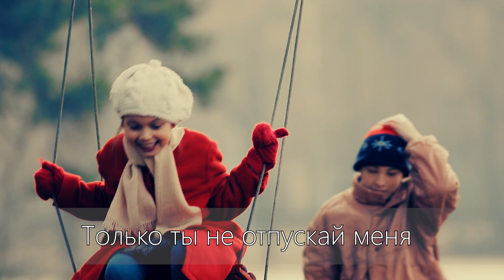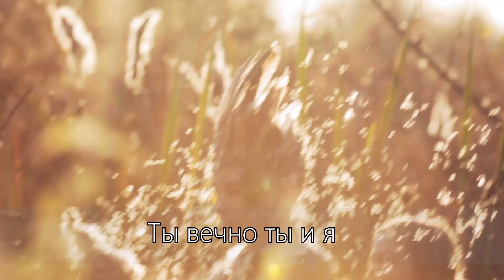Песня из фильма НЕ МОЙ - Бесконечная Синева (слова)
автор слов и музыки Владимир Подгорецкий
Вокал Людмила Орлова и Владимир Подгорецкий